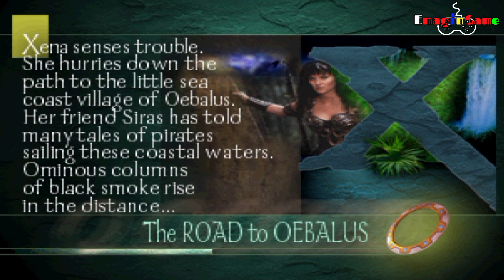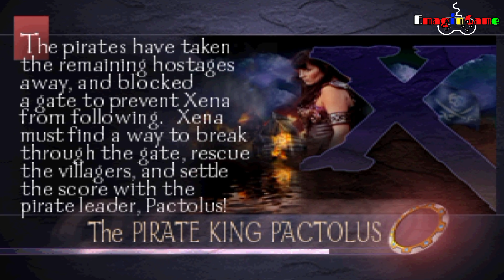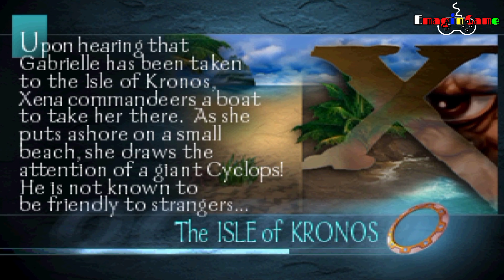Xena : Warrior Princes PS1 On Android Gameplay Nostalgia Walktrough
Xena: Warrior Princess is a hack and slash video game developed by Universal Studios Digital Arts and co-published by Electronic Arts and Universal Interactive Studios for the PlayStation in 1999. A Game Boy Color version was developed and published by Titus Interactive in 2001. Each version is based on the television series of the same name, which aired from 1995 to 2001.

XENA WARRIOR PRINCES
System & Settings : Play station 1 (PS1)

This video shows a full, playthrough of XENA WARRIOR PRINCES for the PS1.

As usual, this video was recorded from a real, original PS1 with a Android.  No cheats, hacks, or any of in my videos.